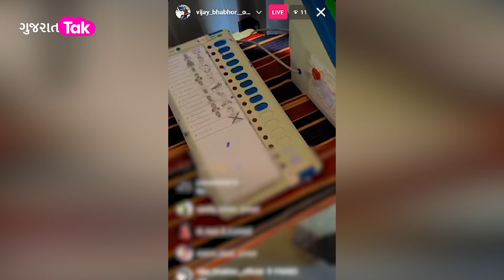Gujaratમાં IFFCOની ચૂંટણીમાં Jayesh Radadiyaની 113 મતથી જીત | Gujarat Tak